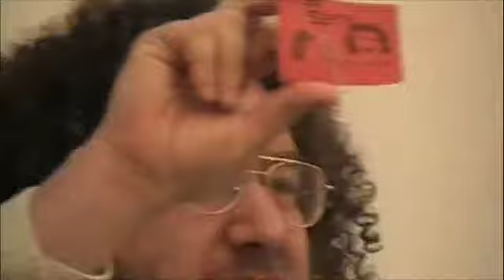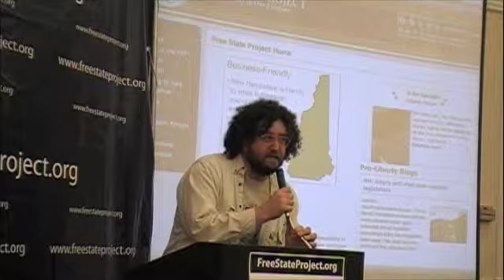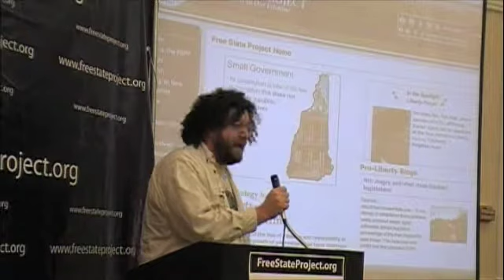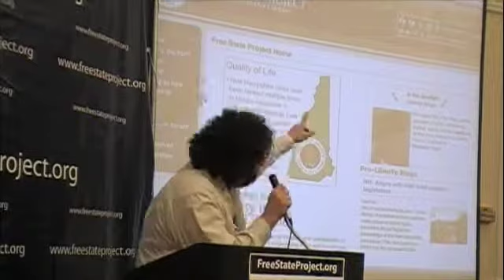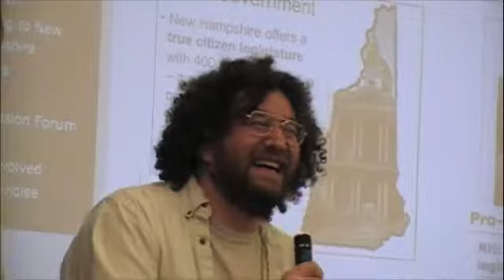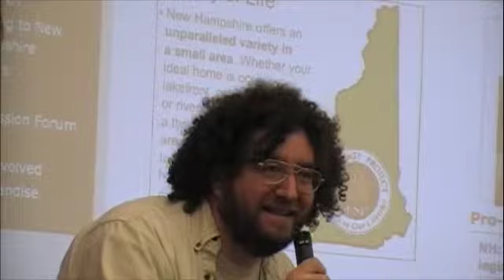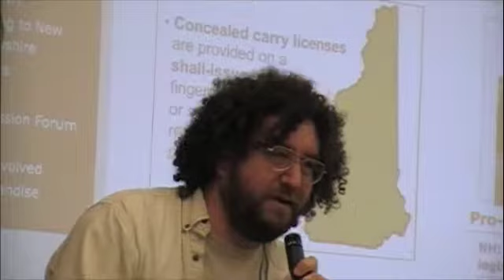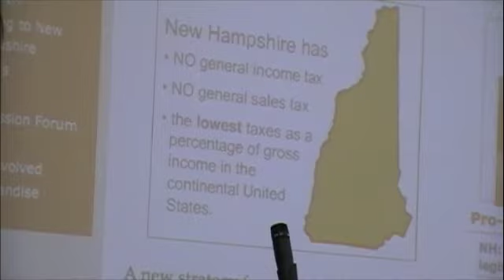Liberty Forum 2009 Sound Off 7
First annual sound off. Where anyone and everyone can get up and get their time to rant about anything. Great fun and will become it's own section in the larger auditorium in the future. At least in my opinion